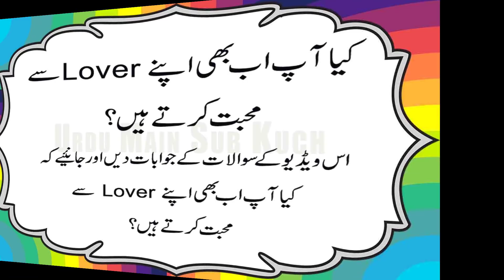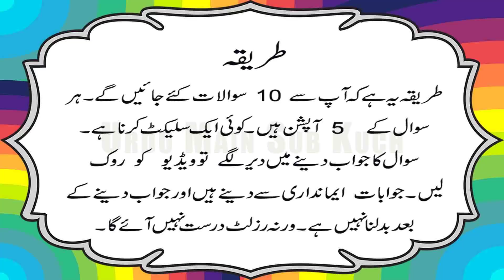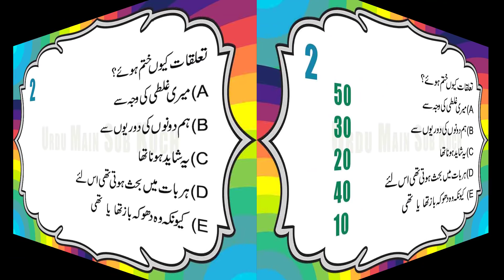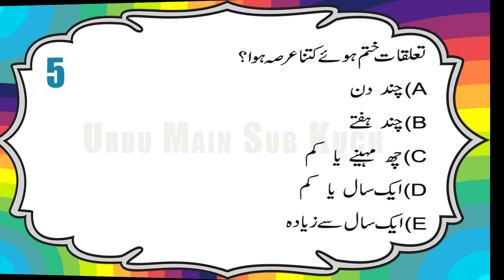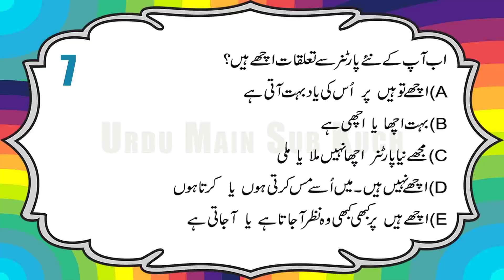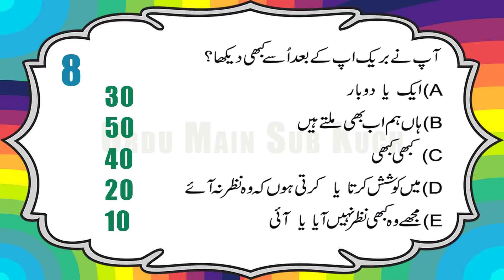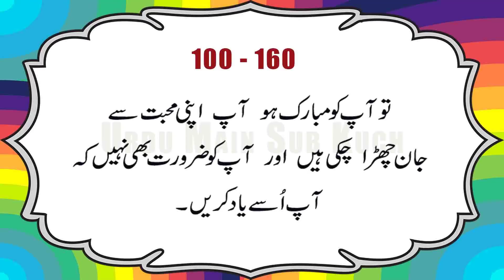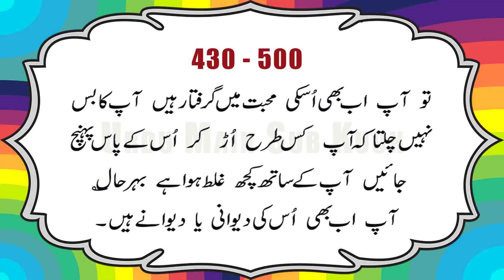Do You Still LOVE Your Ex? | Love & Relationship Test in Urdu & Hindi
Kya Ap Ub Bhi Apny Ex Se Mohabat Karten Hain?
Sawalon Ke Jawabat Den Aur Janye...